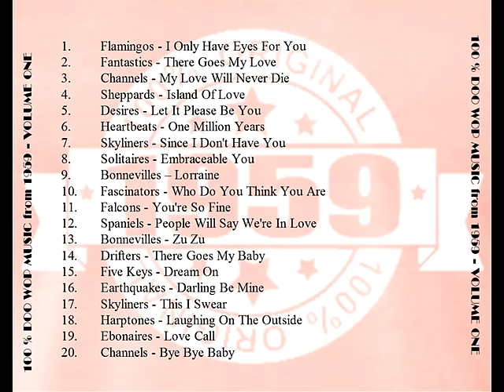1959 Doo Wop # 1